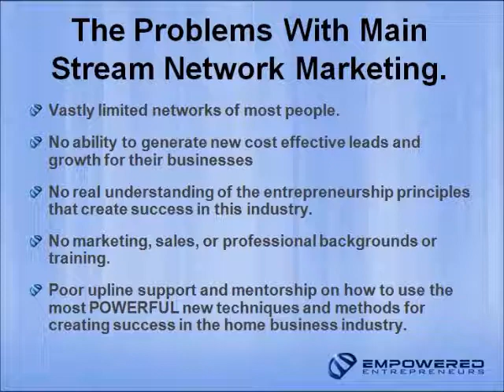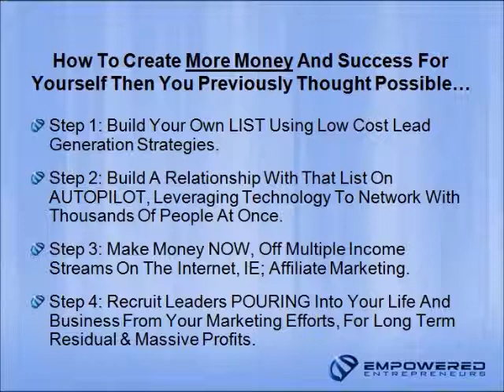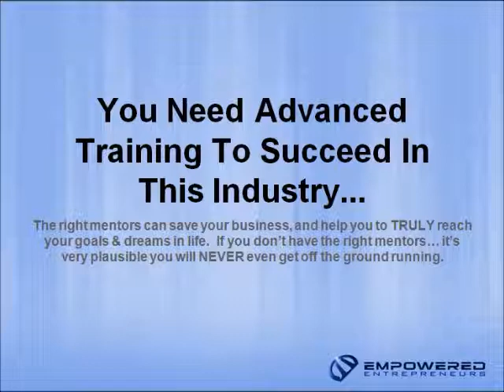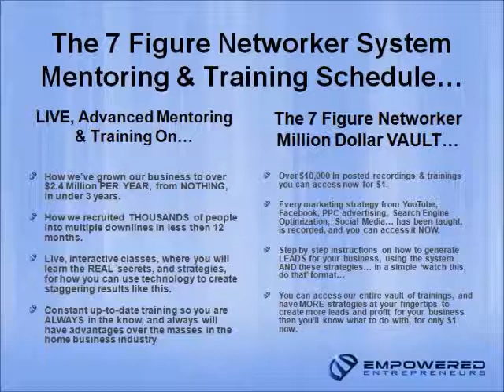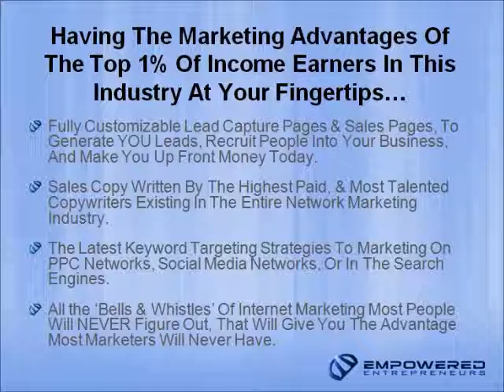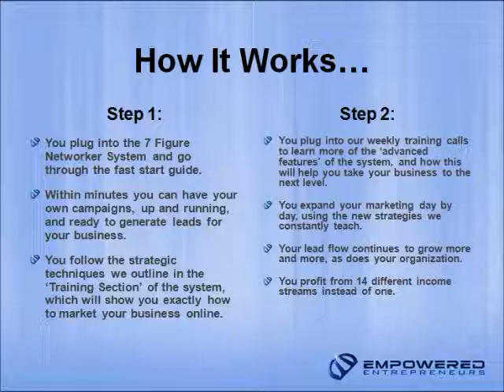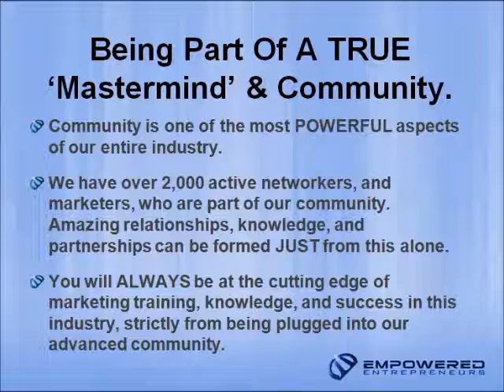THE 7 FIGURE NETWORKER SYSTEM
The 7 Figure Networker-The complete and proven science to using technology to create ANY amount of results you want for yourself, and at astonishing speeds...

-You Need Advanced Training To Succeed In This Industry. The right mentors can save your business, and help you to TRULY reach your goals & dreams in life.  If you don't have the right mentors... it's very plausible you will NEVER even get off the ground running.

-Having The Marketing Advantages Of The Top 1% Of Income Earners In This Industry At Your Fingertips...

Educational
Business
The 7 Figure Networker
T7FN
Network Marketing
Internet Marketing System
Online Marketing System
Lead Generation System
Jonathan Budd
Jonathan Budd's System
Empowered Entrepreneurs